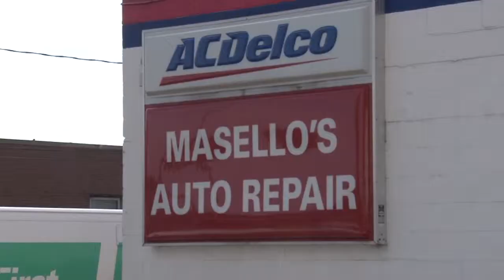Pothole Trouble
The cold winter weather has helped create these little road hazards all over the Syracuse area. And these little bumps in the road can cause more than just a rough ride.